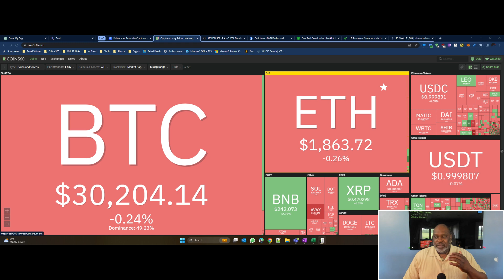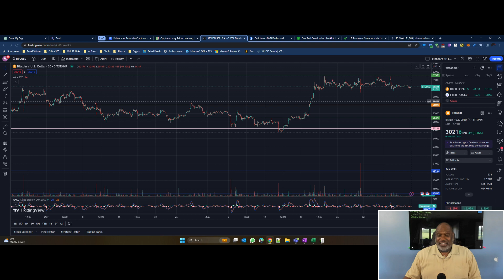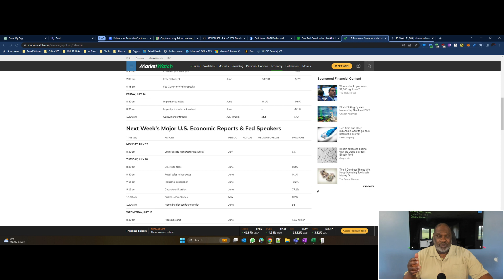Eddie Jay on Crypto - IMF's Attack on Crypto: Are Decentralized Exchanges Really a Problem? & more!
We got numbers last week and they had the affect I thought they would. This week could wind up being very different. Here is what is on my mind today.

1. Last week I told you how Gemini gave Genesis an ultimatum. Digital Currency Group, the parent of Genesis didn't have a good reaction. Well, time has lapsed and The Winklevoss twins are not playing games and have moved to take DCG to court. This is going to add pressure to DCG's cashflow and, possibly, their portfolio.

2. It looks like the International Monetary Fund is still trying to throw shade on crypto. This time they are saying that tax systems need to be updated to account for digital assets. I can see that as a common sense kind of thing. So no worries there. However, they are saying that decentralized exchanges are a problem due to their ability to allow anonymity and their decentralized operations. Again, it is always whining about how they can't control something.

3. Shytoshi Kusama, the lead developer of Shiba Inu, has dropped the news! Shibarium will be launched during the upcoming Blockchain Futurist Conference in August. The Shiba Army is definitely praising the announcement. This could have a have a major effect on SHIB, BONE. I also think it is going to have a major effect on the growth potential of the Metaverse and I am all for it.

4. In court documents, the SEC says Coinbase knew they may have been violating securities laws. Right there is where I just crack up. Give it a moment and think about that statement. To me, the word "may" sticks out. So the SEC expects companies to guess about whether or not they could be violating laws instead of providing clarity on what the specific laws are and specifically where and when they should be applied. Yeah, go pound sand Gary and kick some rocks while you're at it. The whole damn industry has been asking for clarity and you have been remiss in doing so to the point of being outright evasive.

5. Glassnode has identified the BlackRock filing for a Bitcoin Spot ETF could be an inflection point for the dominance of US entities in the Bitcoin space versus that of Asian counterparts. I think that could be a strong possibility. In a conversation I was having with a subscriber, FoxGamingFSG, we were discussing the possible impacts. They think the impact could be overestimated. I think the impact could be dead on, but there may be other unrelated factors that could mute those impacts.

6. There are some lawyers out there that agree that major holders of digital assets should have to identify how much they are holding similar to a 13D. Schedule 13D filings allow the investing public to see who a public company's large shareholders are, and, perhaps more importantly, why they have taken a significant stake in the company. That is actually an interesting idea, but would remove the whole point of OTC trading.

7. Polygon Labs has crowned a new leader and it is someone from within. Ryan Wyatt has stepped down from being President and CEO. This was an unexpected move and I am interested in learning why, but for now, we will welcome former Chief Legal Officer, Marc Boiron. In a world that is definitely more litigious where compliance and regulations are concerned, I think could play out to be a very smart move.